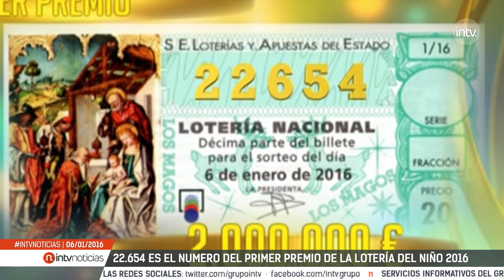22.654 PREMIO GORDO SORTEO DEL NIÑO 2016 - (2.000.000 EUROS)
El premio Gordo de la lotería del Niño de 2016, dotado con 90 millones de euros (200.000 al décimo) ha sido para el 22.654, ha estado muy repartido y se ha vendido entre otras provincias, en Madrid, Barcelona, Alicante, Asturias, Bilbao y Cádiz.

Entre las localidades afortunadas con este primer premio están Torremendo (Alicante), Roquetas del Mar (Almería), Gijón (Asturias), Badalona (Barcelona), Barcelona, San Vicente del Castellet (Barcelona), Bilbao, en la localidad de Alhama de Murcia y los municipios gaditanos de Algeciras, Conil de la Frontera, Jerez de la Frontera.

El segundo premio de este sorteo extraordinario ha sido para el 60.755, vendido en Madrid, y tercero ha correspondido al 95.395, consignado en la localidad de Guardo, en Palencia.

Los números terminados en 38, 36, 93, 14 y 04 están premiados con 40 euros al décimo y los reintegros han correspondido a las terminaciones en 4, en 0 y en 2.

630 millones en premios
El sorteo del Niño reparte en total 630 millones de euros, 70 millones más que el año anterior. Además del primer premio se reparten un segundo de 33,75 millones (75.000 al décimo) y un tercero de 11,25 millones (25.000 al décimo). Además hay 20 premios de 3.500 euros cada uno, 1.400 premios de 1.000 euros y 5.000 premios de 400 euros.

Una de las novedades del sorteo este año es que ha salido de su emplazamiento habitual, en el salón de Sorteos de Loterías, para celebrarse en el Círculo de Bellas de Artes de Madrid, donde la entrada será libre hasta completar el aforo.

Desde 1908, el sorteo ha agraciado con su primer premio a Madrid hasta en 40 ocasiones. Tras la ciudad de Madrid, las ciudades más premiadas en más de un siglo de historia del sorteo son Barcelona, donde el primer premio del Niño ha caído hasta 34 veces, Bilbao (16), Valencia (14) y Sevilla (10).

A diferencia del de Navidad, este sorteo se celebra mediante el sistema de bombos múltiples y dura treinta minutos; además, sigue un guión preestablecido, por lo que no genera tanta incertidumbre.